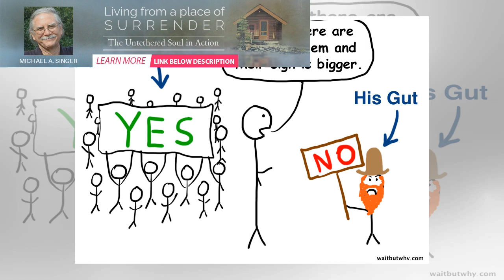How to Pick Your Life Partner – Part 1 | BuzzFresh News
by Tim Urban:  To a frustrated single person, life can often feel like this: And at first glance, re...